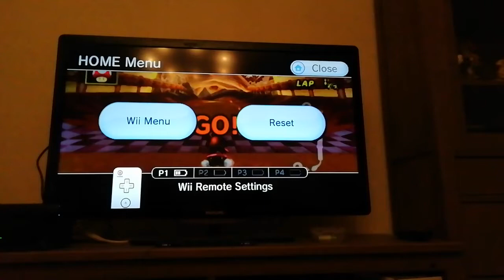Doge spelar Mario kart wii #14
Idag så visar jag er att man kan åka ner till marken på denna banan...